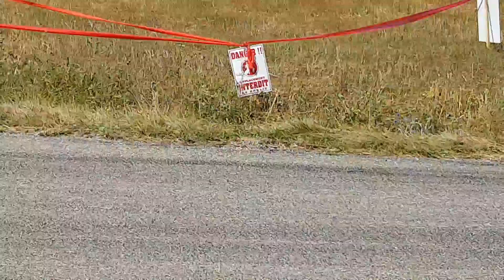35e rallye du gap racing 2018 beaux passages